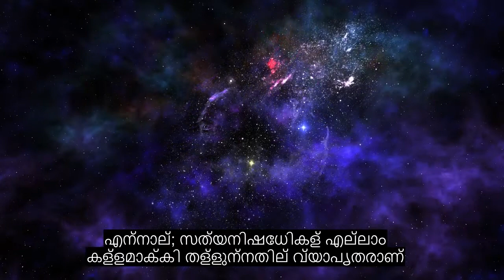അദ്ധ്യായം 85 നക്ഷത്രസമൂഹങ്ങൾ, വളരെ ശക്തമായ ഖുറാൻ പാരായണം, 90+ ഭാഷാ സബ്ടൈറ്റിലുകൾ